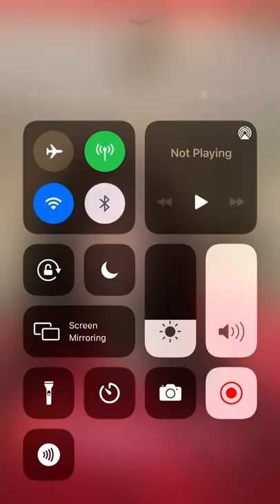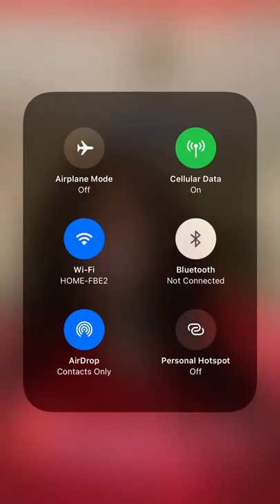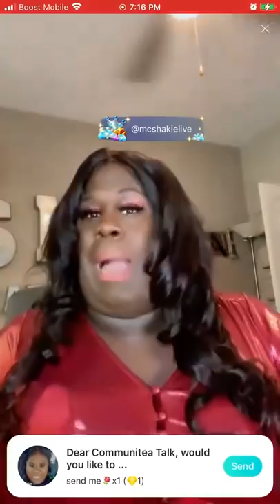MC Shakie (In Full Drag) Explains his views on Cherry Thee Boom